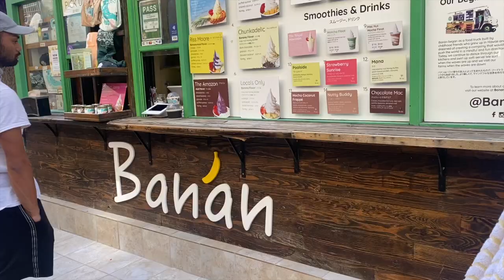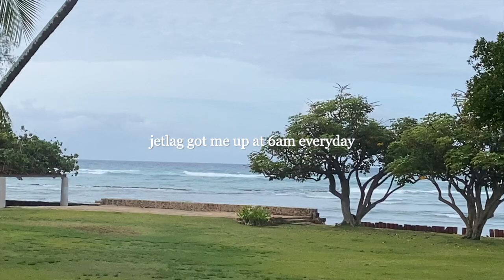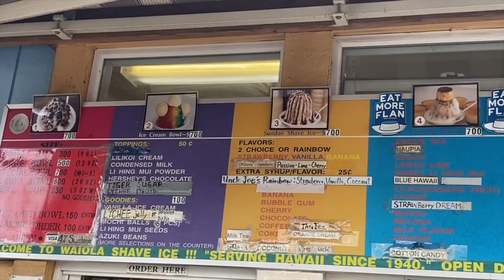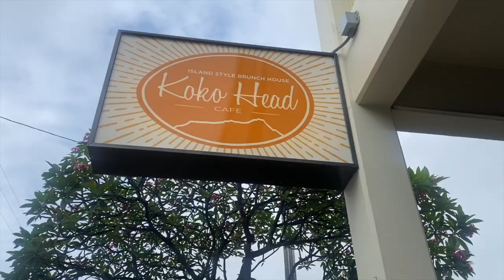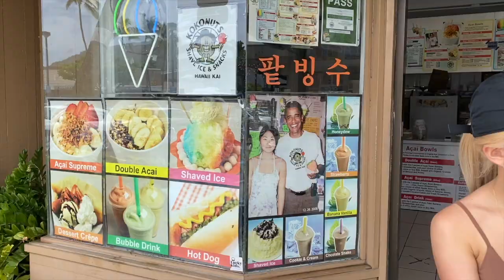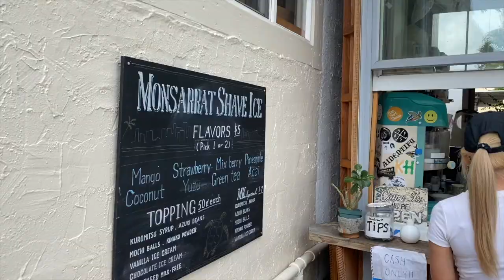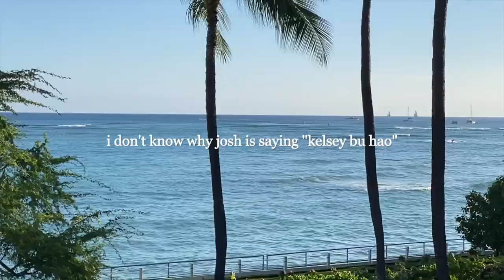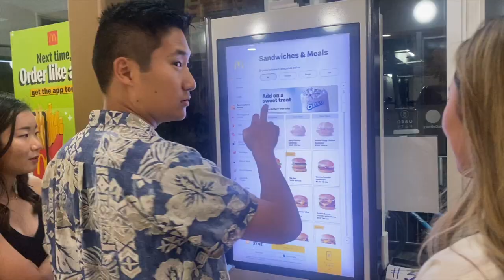🐟 the start of summer in oahu | celebrations, poke overload, hiking | hawaii may 2022 vlog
already wanna go back to hawaii!! out of body experience to say  the least.